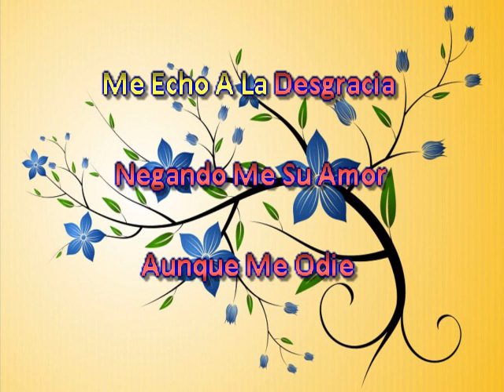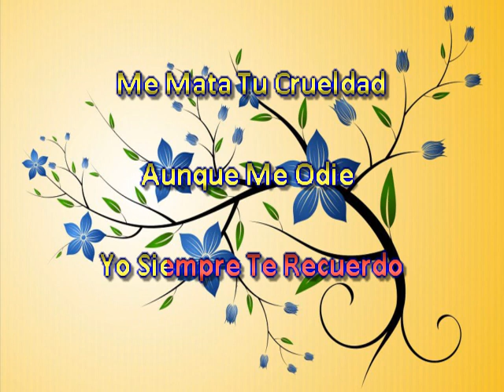Yesenia Flores Cruz De Palo